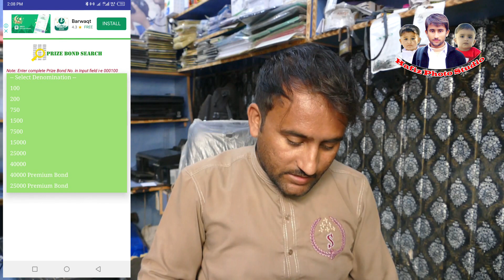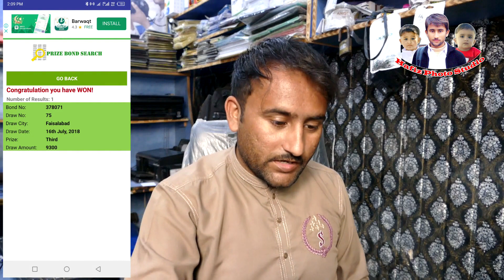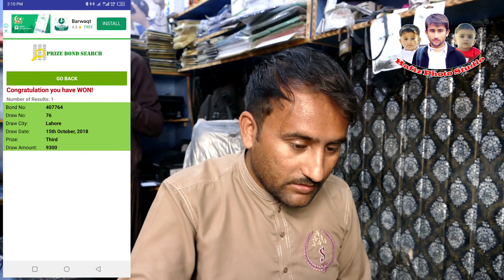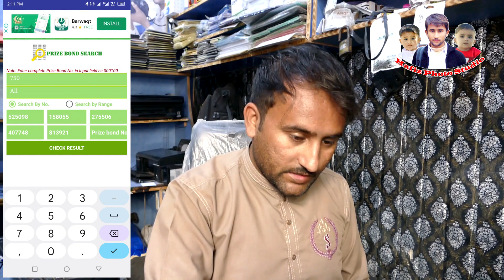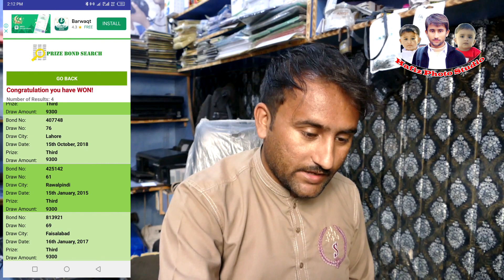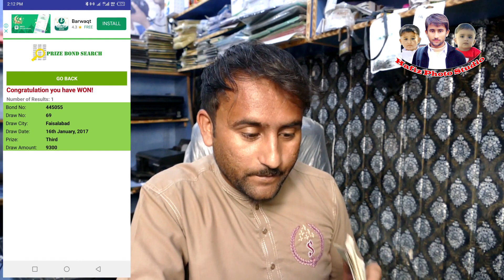Prize Bond result today , i am wining 7 prize bond , check kerny ka tarika , bond list today 750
prize bond ki mukammal detail janny k lia coments ma rabta karyn her ik bhai ko reply kia jay ga ,